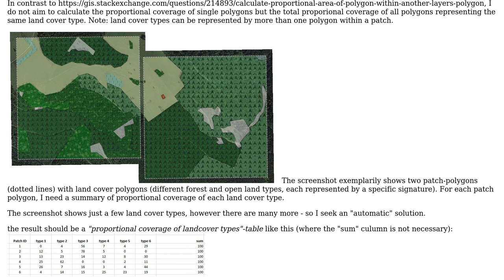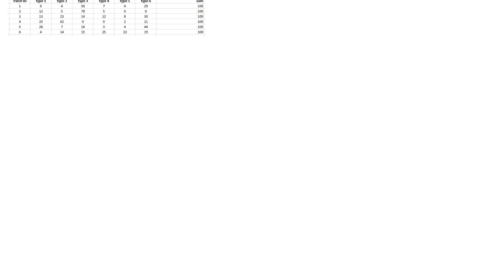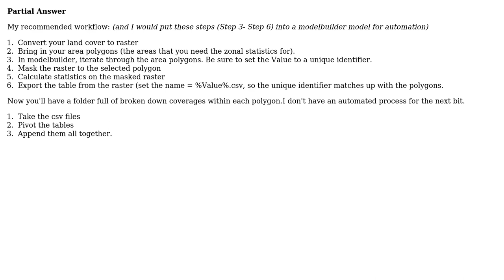GIS: Zonal stats for two polygon layers: calculate proportion of feature cover within polygons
With thanks & praise to God, and with thanks to the many people who have made this project possible! | Content (except music & images) licensed under CC BY-SA | Music | Images & others | With thanks to user yenats user PythonStudent user PolyGeo user Map Man and the Stack Exchange Network Trademarks are property of their respective owners. You are responsible for your own actions.